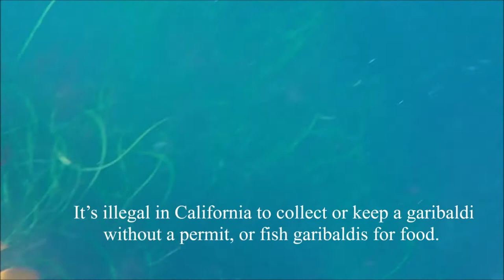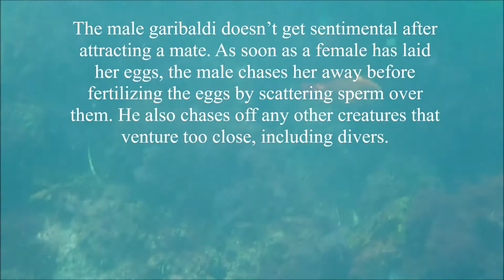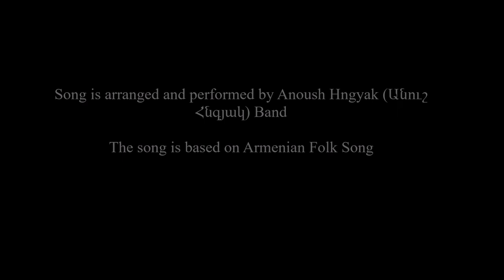Garibaldi (Hypsypops rubicundus)